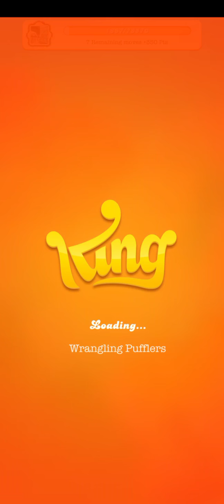Let's Play - Candy Crush Jelly Saga (Level 3611 - 3620)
Anyway, I started crushing candies.

0:00 Level 3611
2:43 Level 3612
5:27 Level 3613
10:07 Level 3614
12:18 Level 3615
15:23 Level 3616
18:37 Level 3617
20:12 Level 3618
22:25 Level 3619
25:00 Level 3620

Jelly is here and it's spreading. Candy Crush Jelly Saga is wonderfully tricky. Enjoy all the sweet candy gameplay you can handle including new candies and great new features. Can you beat the Jelly Queen? Will you catch those naughty Pufflers? Play now and help Jenny rescue the Yeti!

There's a new player in town, the wiggling, jiggling Jelly Queen and she's here to challenge you to a game of Candy Crush Jelly Saga! Whatever your favorite moves, you better hope they're Jellylicious enough to take on and defeat the mighty Jelly Queen.

It’s time to get matching candies and spreading the jelly! Swipe to match 3 or more candies in a row and watch the magic happen, use your moves wisely and you’ll be sure to solve the puzzles and defeat the Jelly Queen!

The unstoppably spreadable match 3 game! Candy Crush Jelly Saga is full of delightful game modes, features and boss battles starring the Jelly Queen herself! Show off your Jellylicious moves, taking turns switching and matching Candies against the jiggling Jelly Queen. Every sweet move will spread more Jelly and whoever spreads the most will win the level! Have you got the moves?

There are splendid Candies that need matching and marvellous boosters designed to help you overcome the trickier puzzles of this adventure! There’s even a dreamy treetop world to explore in the fun filled Candy Kingdom too!

Take on this delightful Saga alone or challenge your friends to see who can get the highest score and sit atop the Jelly Queen’s throne!

Candy Crush Jelly Saga features:
• Over 2000 Jellylicious Levels
• Relaxing match 3 gameplay
• Boss vs modes
• Marvelous matching game modes including: Spread the Jelly & Release the Pufflers
• Tasty Color Bomb Lollipop booster
• Mesmerizing Candies
• Dreamy Treetop World and a host of quirky characters led by the Jelly Queen and her stooges
• Relaxing and fun to play, yet challenging to fully master
• For players that have Facebook Connect, there are leaderboards for you and your friends to compare your Jellylicious scores
• Easily sync the game between mobile and tablet devices and unlock the full games features when connected to the internet